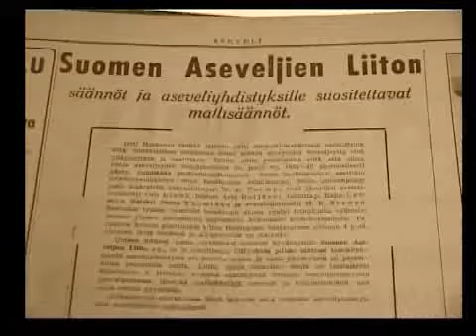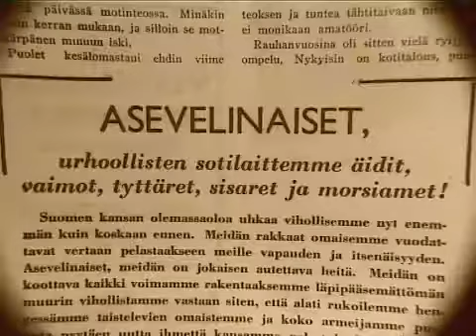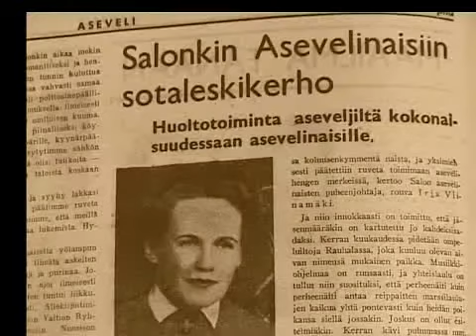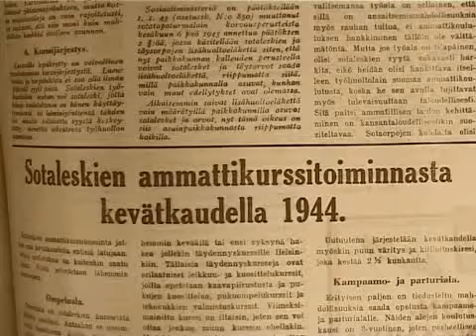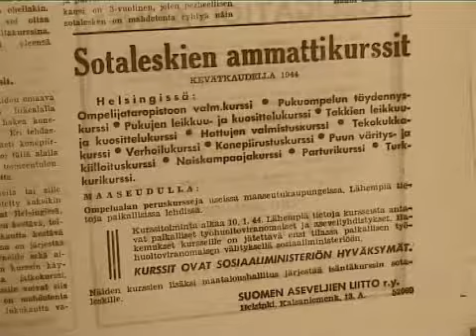Sodan ja rauhan liitto osa 3 Kaatuneiden Muistosäätiö